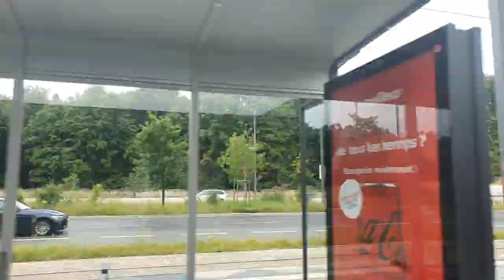From New York to Moscow in 18 minutes (TheTimTraveler staycation challenge)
There is a replica of the well known knotted gun at the UN building in New York and also a  small Russian Orthodox church in my hometown. Both are connected via the new tram line.

Also not there is no need for any tickets. so all this done for 0€ because all transports are free in Luxembourg.